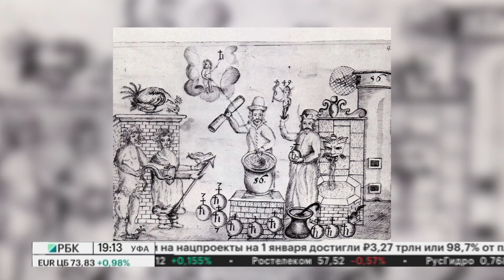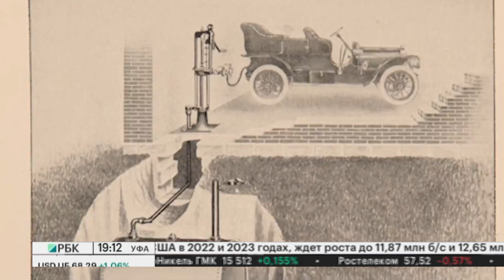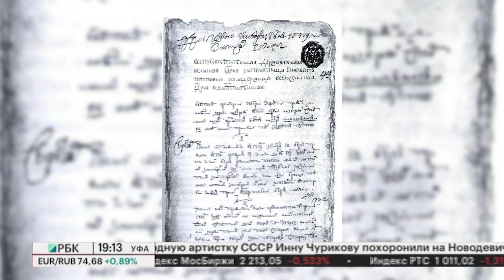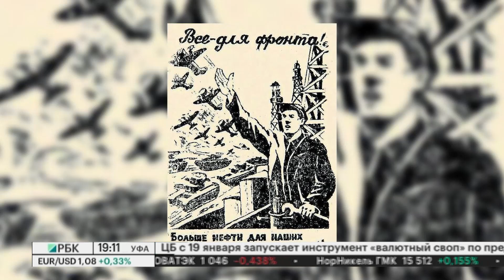Научно-популярный проект Уфимского Университета. Синопсис действительных явлений. Часть 4